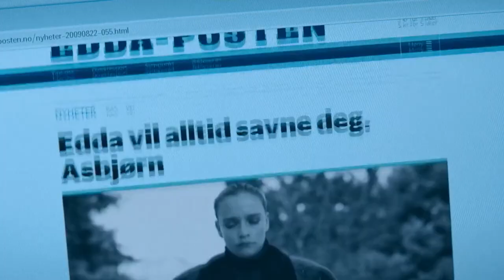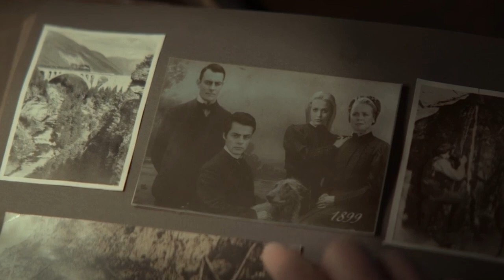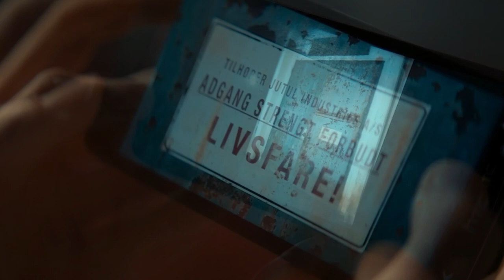Ragnarok Recap Before Watching Finale Season 3 On Netflix | Summary Of Seasons 1 And 2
The recap, character details & hidden details discussion video of Ragnarok season 01-02. This video is all you need to prepare for season- 03. Let us know about your thoughts regarding the video in the comments section.